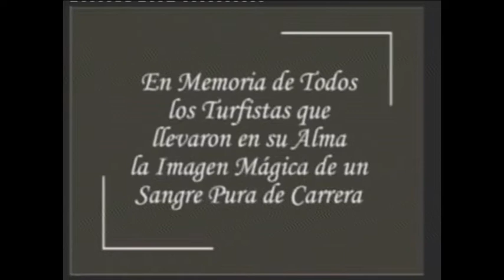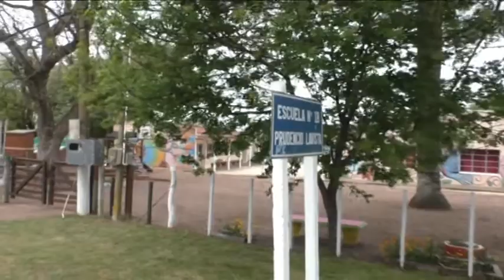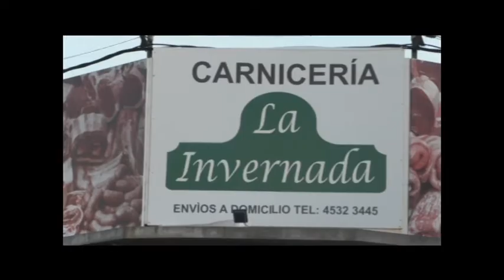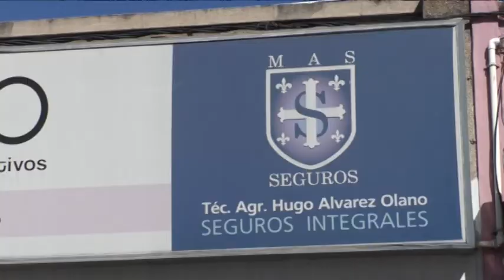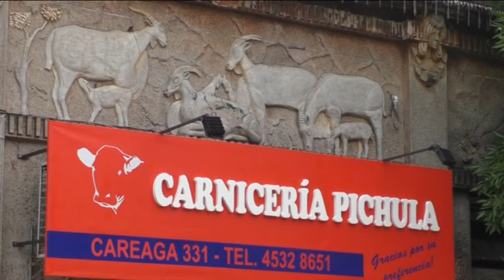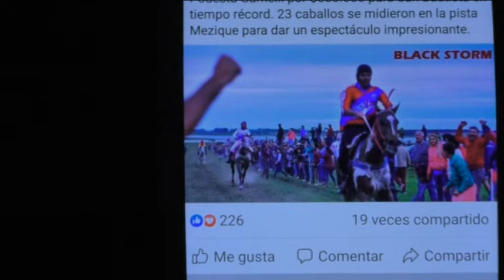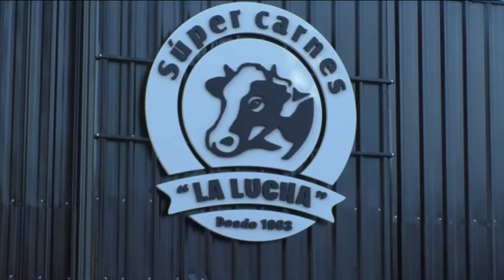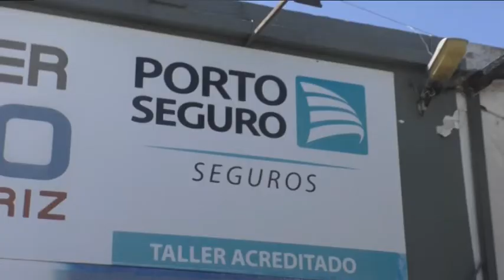CARRERAS PISTA DON OLEGARIO, JINETEADAS PENSE, SEGREDO E ICAZETTI OCTUBRE 2021